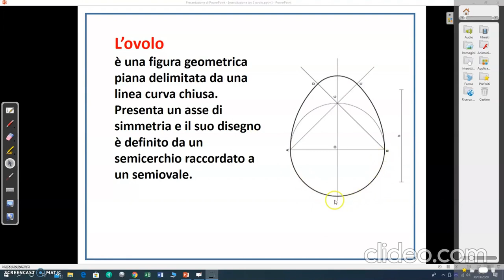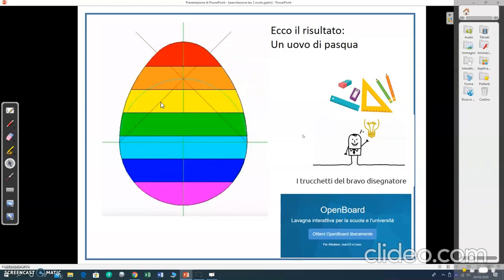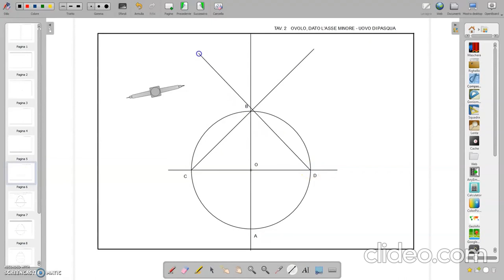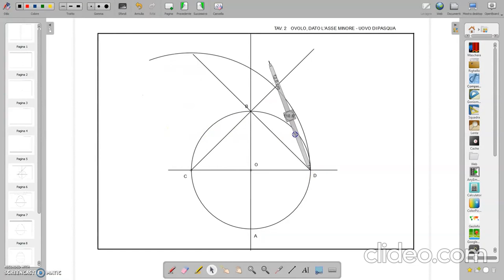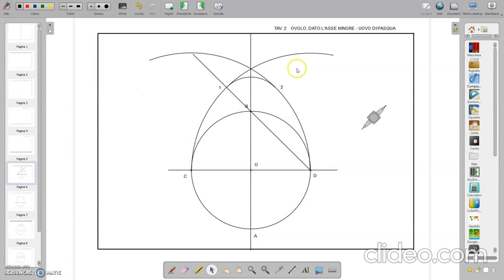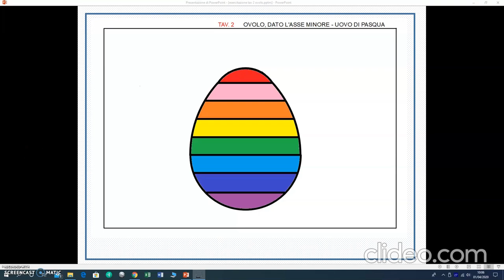disegno costruzione dell'OVOLO dato l'asse minore - uovo di pasqua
Disegno - esercitazione con le figure geometriche.
Uovo di Pasqua utilizzando la costruzione dell'ovolo dato l'asse minore

vedi anche: prof. Fabio Macchia